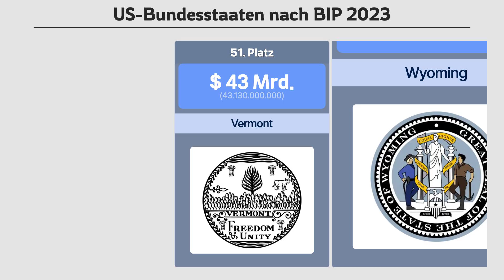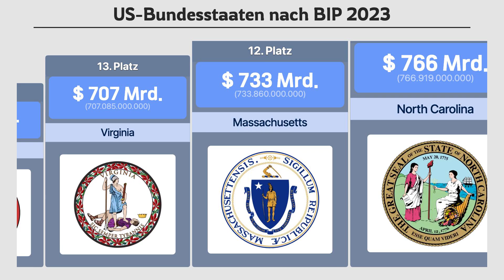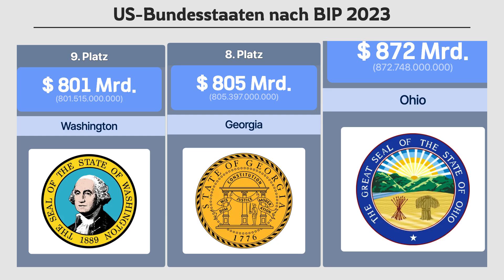Ranking der US-Bundesstaaten nach BIP im Jahr 2023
Die Rangliste zeigt das Bruttoinlandsprodukt (BIP) der US-Bundesstaaten im Jahr 2023 und hebt Kalifornien, Texas und New York als die wirtschaftsstärksten Staaten hervor. Kalifornien steht an der Spitze mit einem BIP von 3,862 Billionen USD, gefolgt von Texas mit 2,563 Billionen USD und New York mit 2,152 Billionen USD. Die Liste veranschaulicht die wirtschaftlichen Unterschiede zwischen den Bundesstaaten und gibt einen Einblick in die wirtschaftlichen Zentren der USA.

Bruttoinlandsprodukt (BIP) beschreibt den Gesamtwert aller in einem bestimmten Zeitraum innerhalb eines Landes oder Staates produzierten Waren und Dienstleistungen und ist ein gängiger Indikator für die wirtschaftliche Leistung.

✨Möchten Sie mehr Diagramme? Starten Sie hier!

[Interaktionsdiagramm]
Bitte überprüfen Sie das Interaktionsdiagramm für "Ranking der US-Bundesstaaten nach BIP im Jahr 2023".